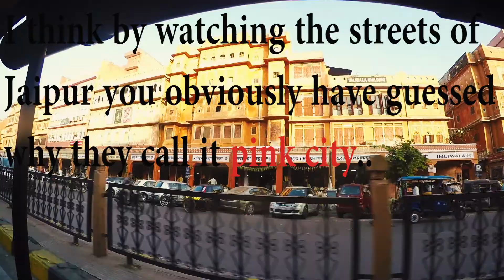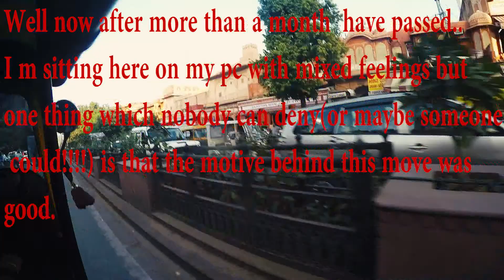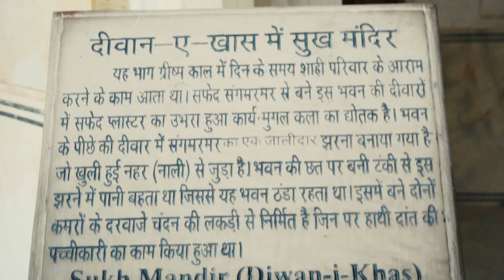A travel vlog of pink city Jaipur, is it really pink? Vlog-5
A travel vlog of Pink City Jaipur,  feat. Amer fort & Hawamahal I is it really pink? Vlog-5
I went to Jaipur to visit the City and next day I realized that 500 & 1000 Rs notes have been demonetized. I have expressed my thoughts in words.
I visited  the Amber fort and the Hawamahal and captured some beautiful shots of pink streets of Jaipur in day as well as night.